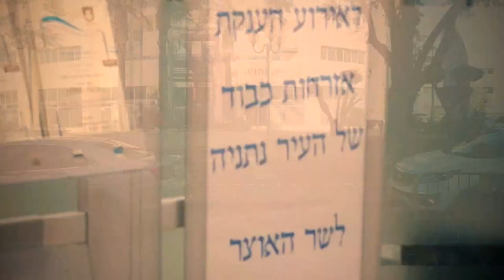Netanya City Council Meeting 01/06/2016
Featuring Israeli Minister, Moshe Kahlon - M.K.